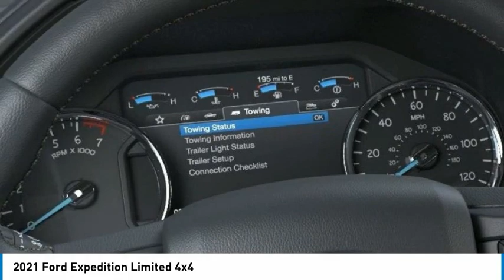2021 Ford Expedition North Hollywood,Los Angeles,San Fernando Valley,Glendale,Burbank G11788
2021 Ford Expedition Limited 4x4

5500 Lankershim Blvd.

SUNRISE FORD NORTH HOLLYWOOD, PROUDLY SERVING NORTH HOLLYWOOD, LOS ANGELES, SAN FERNANDO VALLEY, GLENDALE, BURBANK, AND SURROUNDING CALIFORNIA LOCATIONS THIS MAGNETIC METAL 2021 Ford EXPEDITION IS EQUIPPED WITH A V6 Cylinder Engine, AUTOMATIC TRANSMISSION, AND RECEIVES AN ESTIMATED 17 City/22 Hwy MPG. NORTH HOLLYWOOD CALIFORNIA 91601. Magnetic 2021 Ford Expedition Limited 4WD 10-Speed Automatic EcoBoost 3.5L V6 GTDi DOHC 24V Twin Turbocharged 4WD.